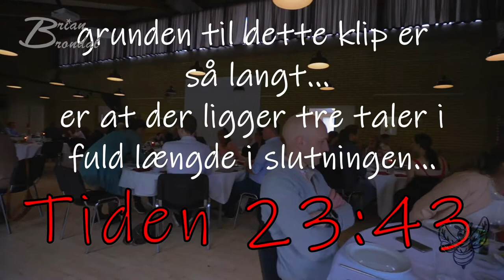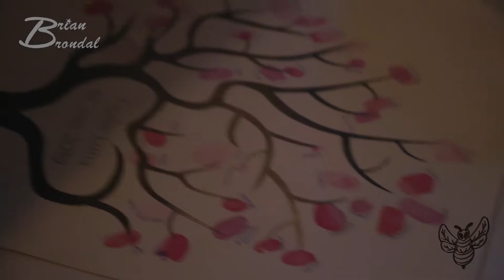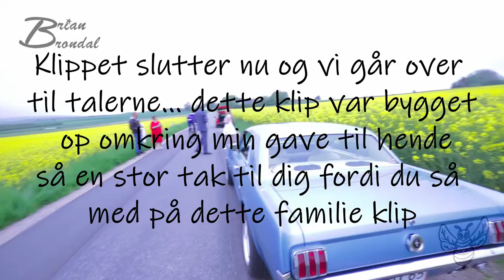Min niece Emilie skal konfirmeres Vlog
Supernova

Instergram : thedanishbrumbas